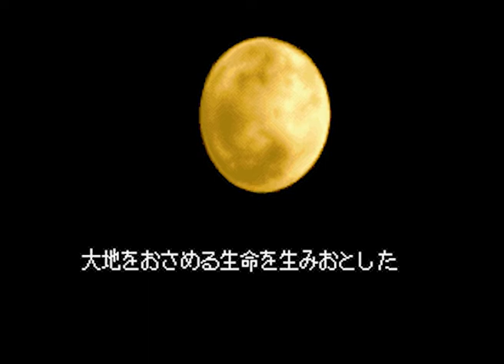Intro-Demo - Rudra no Hihou (Japan, SNES)